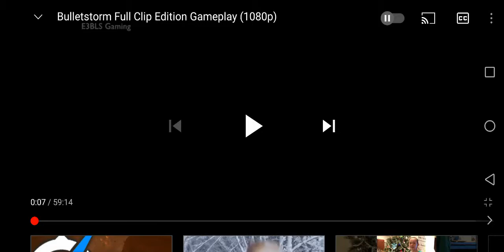Gearbox Publishing People Can Fly Unreal Engine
Take From Bulletstorm Full Clip Edition